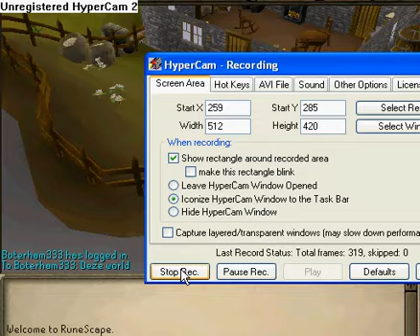99 woodcutting guide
how to get easy 99wc? made by zezimis0147 (omabambi1 or 4youtub1e) 99woodcudcutting guide